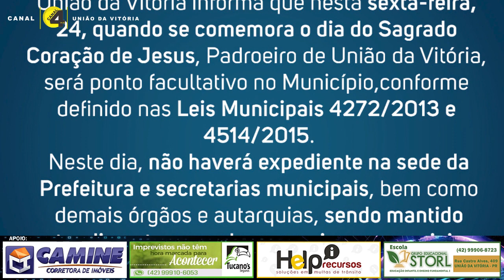Dia do Padroeiro Sagrado Coração de Jesus União da Vitória adota ponto facultativo